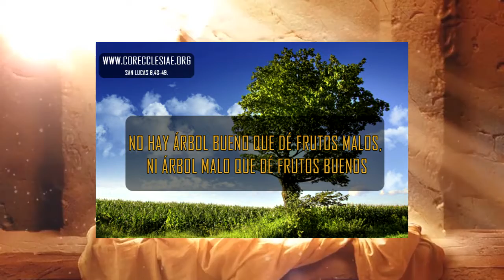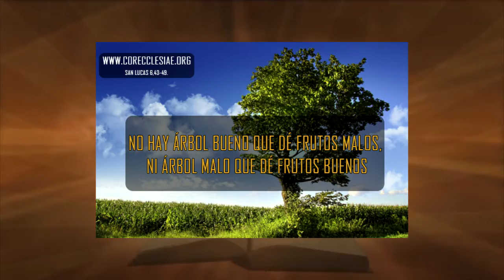Homilía del Día con el Padre Valentin Pesente. San Lucas 6,43-49. Compartí y Medita.